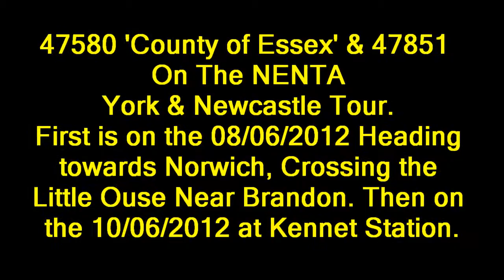47580 'County of Essex' and 47851 8th & 10th Of June 2012 York & Newcastle tour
York & Newcastle tour. 47580 'County of Essex' and 47851 8th & !0th Of June 2012

First on Friday 08/06/2012 Heading towards Norwich, Crossing The River 'Little Ouse' Near Brandon. Then On Sunday 10/06/2012 Passing Kennett Station.

Mean driver didn't give me any tones again! Tried last time i filmed County of Essex, Think it was the same grumpy driver :P